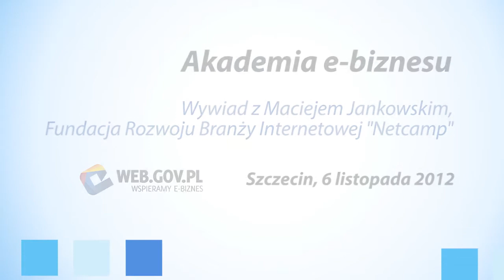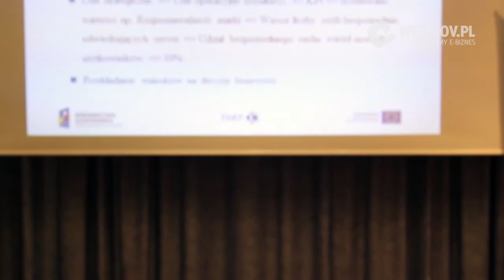Akademia e-Biznesu - wywiad z Maciejem Jankowskim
Maciej Jankowski - Prezes Fundacji Rozwoju Branży Internetowej "Netcamp". Zdobywca Aulera i finalista European Enterprise Award za wspieranie przedsiębiorczości technologicznej w Polsce. Zajmuje się marketingiem internetowym w wyszukiwarkach. Jest  specjalistą social media i analityki internetowej. Organizator spotkania branży IT w Szczecinie. Wywiad został nagrany 6 listopada na konferencji „Mierzenie skuteczności działań internetowych" z cyklu Akademii e-biznesu w Szczecinie zorganizowanego przez PARP w ramach projektu „Wspieramy e-biznes". Opinie i poglądy wygłoszone przez Autora podczas prezentacji nie muszą być zbieżne z poglądami i opiniami organizatora konferencji (PARP) i jego pracowników.